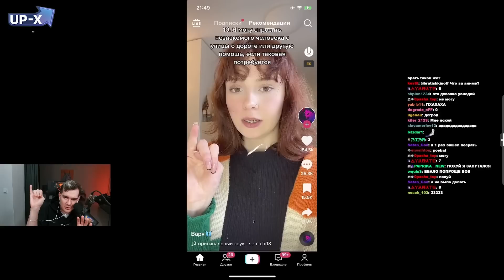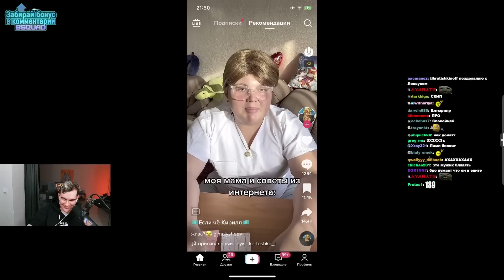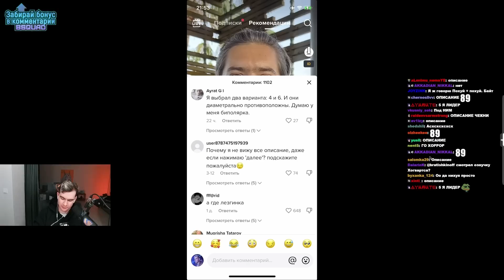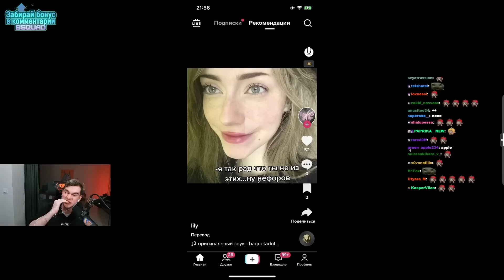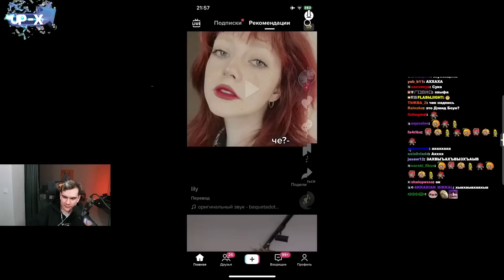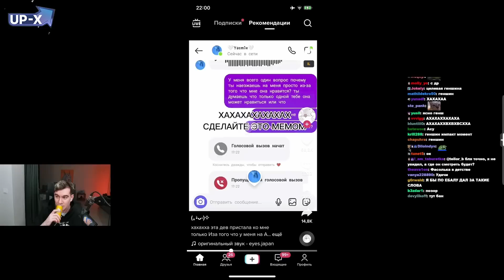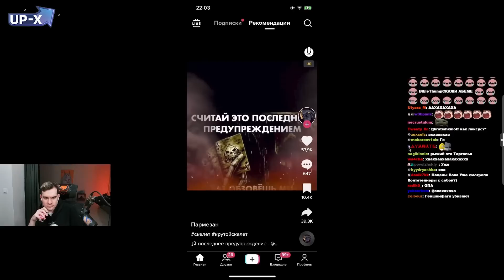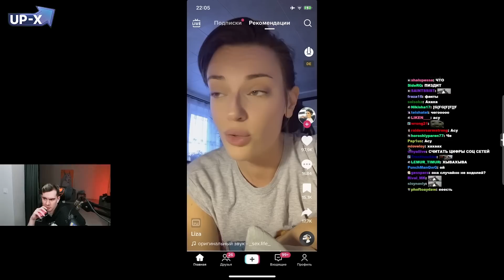БРАТИШКИН СМОТРИТ ВЕБМЫ ТИКТОК, РЕКОМЕНДАЦИИ ТИКТОКА #1